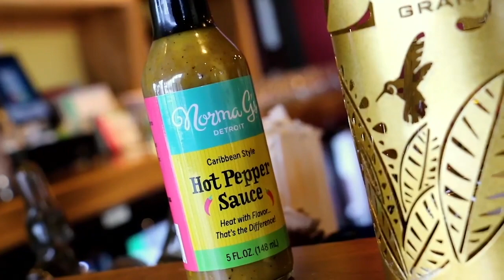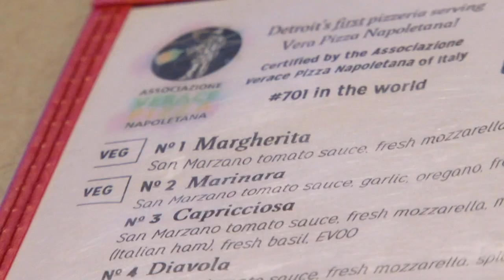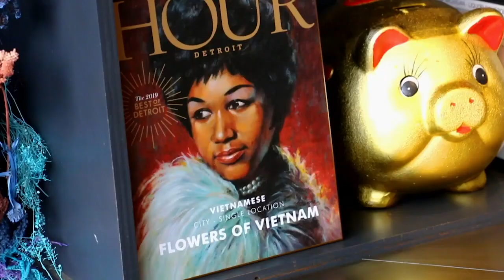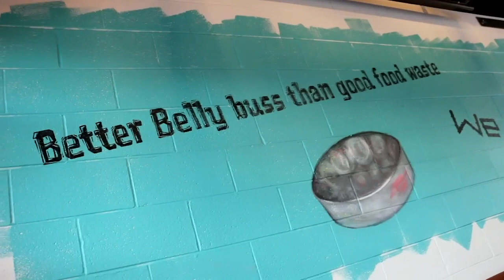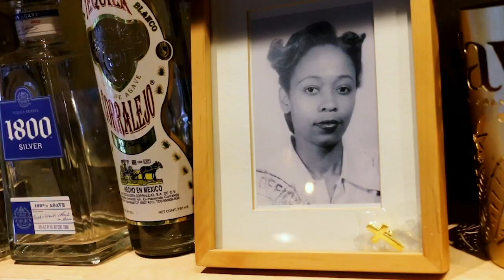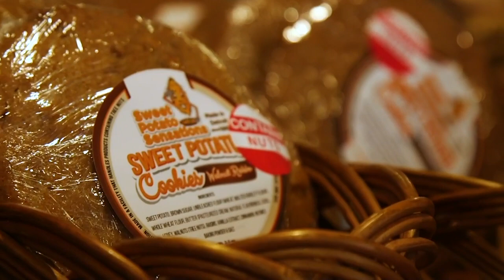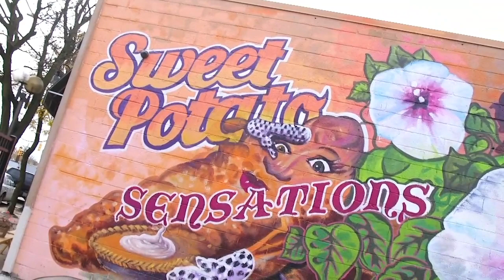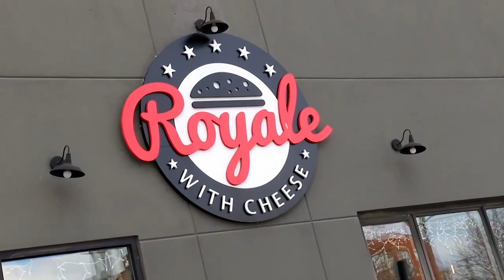Detroit Restaurant Ketchup Show | Under the Radar Full Episode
On this eatable episode of UTR, it's our first ever Detroit Restaurant Ketchup show, and no, it's not about that red stuff you put on your hamburger. It's about the fact that new and awesome eateries are opening up so fast in the Motor City, we can't keep up. So get ready to speed date some dinners and find out why Detroit is where you should be pleasing your palate.

Episode 1101